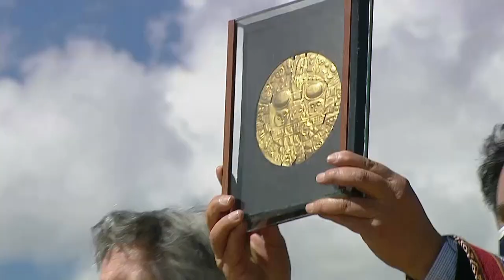Inti Raymi | Intervención del presidente Francisco Sagasti y entrega del Escudo del Cusco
Palabras del presidente de la República, Francisco Sagasti durante la ceremonia del Inti Raymi del Bicentenario.
Sacsayhuamán, Cusco. 24 de junio de 2021.